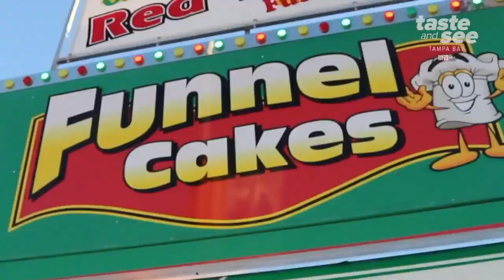Florida State Fair's Crazy Good Food | Taste and See Tampa Bay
Think you know fair food? Think again. The Florida State Fair is taking traditional fair food to the next level.